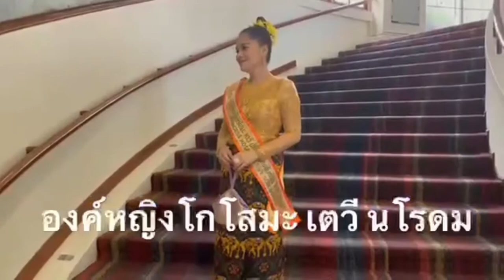NORODOM KANTOL GRANDDAUGHTER